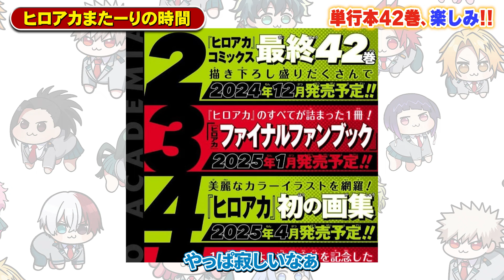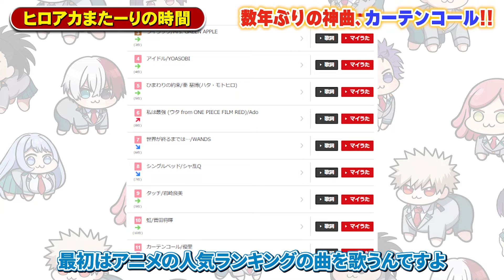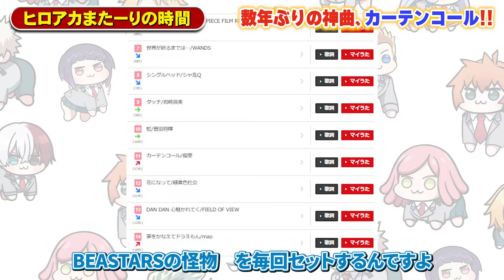「映画も終わってしまう…」「カーテンコールが大人気になってた件」 2024年10月僕のヒーローアカデミア最前線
映画が終わっちゃうのはさみしいんよ…
堀越先生、た、たすけて！！！

コサンジです！コメント欄で感想を教えてくださいー！

「僕のヒーローアカデミア」©堀越耕平／集英社・僕のヒーローアカデミア製作委員会
「ヴィジランテ―僕のヒーローアカデミアILLEGALS― 」©古橋秀之・別天荒人・堀越耕平／集英社